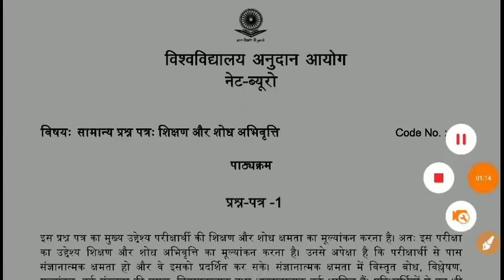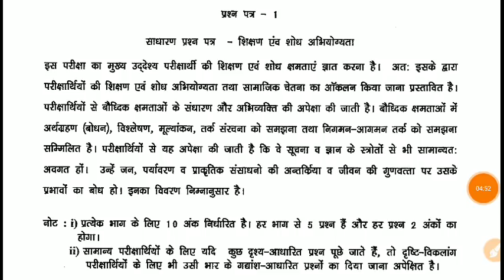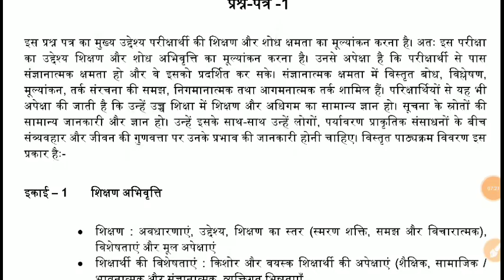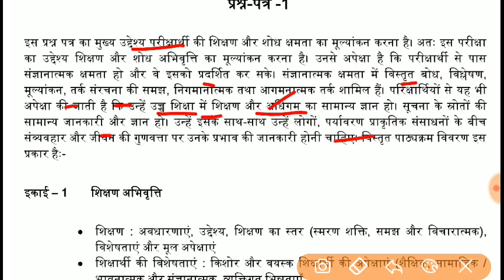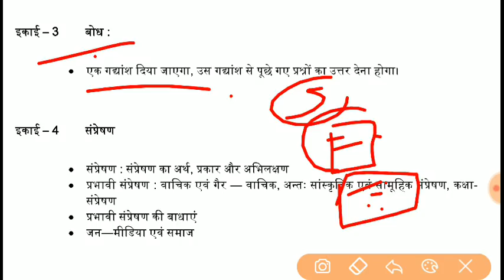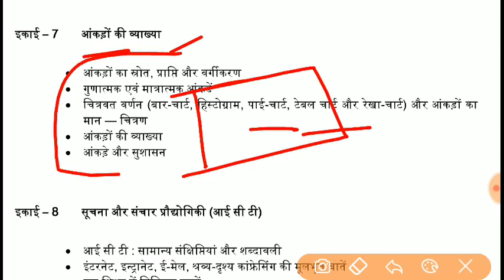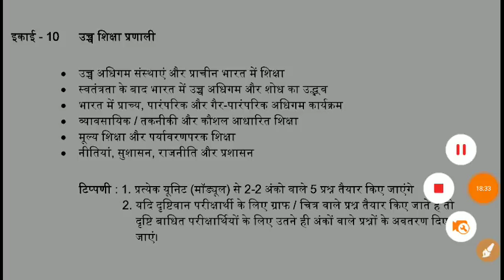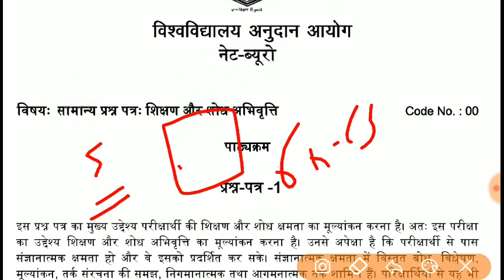Ugc Net Exam-2019 (New Syllabus)by Dr.Ajay Choudhary